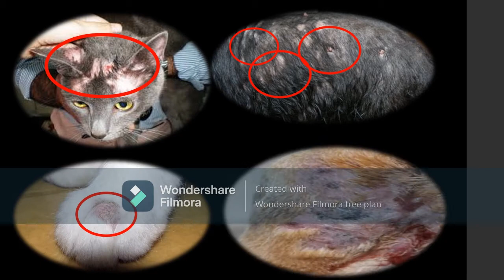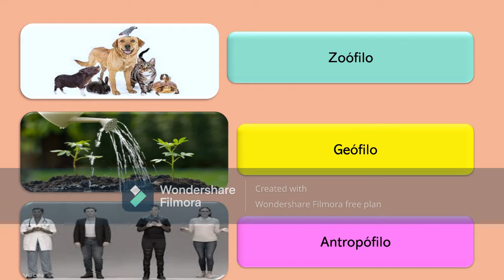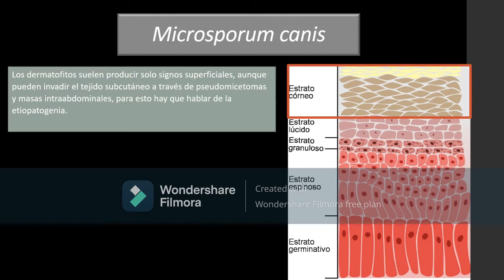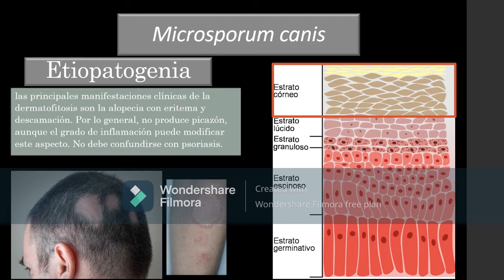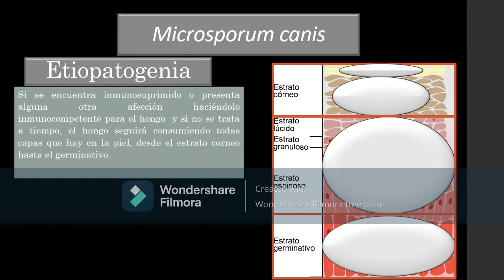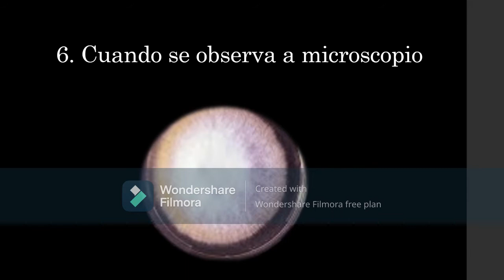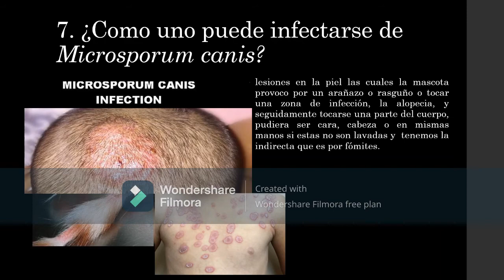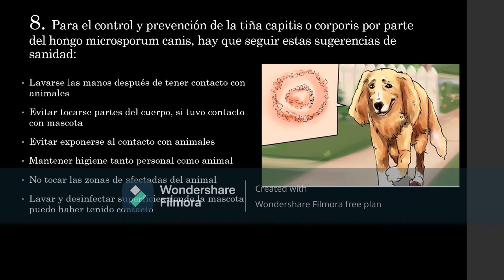Microsporum Canis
EL hongo dermatofito que abunda mas entre las mascotas domesticas.